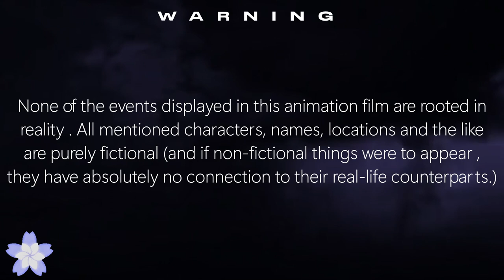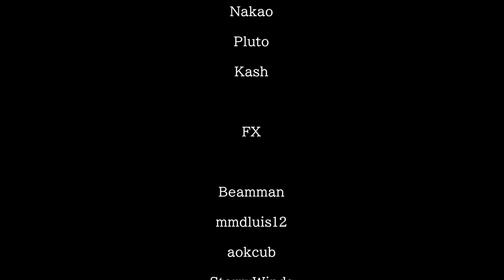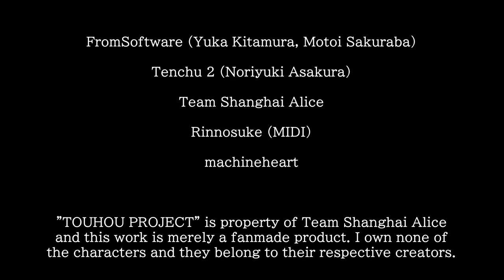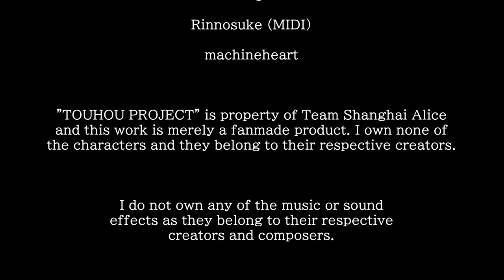TOUHOU: YAKUMO - EPISODE 1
Yakumo is starving.
THIS EPISODE IS CURRENTLY BEING REMADE!

Finally, the sequel to Reimu VS Remilia is out! I worked really hard on this entry, and I had lots of fun while animating this. I could also suppose that this is my first actual take on a cinematic direction for my projects. Since we are nearing 1,000 subscribers, I'd like to say that I'm very grateful for everyone who has been alongside me throughout the journey, no matter how indecisive and problematic I have been. I am incredibly thankful to each and every one of you wonderful people, and I hope to work with you all someday if possible.

Two little easter eggs of sorts:
- The giant satellite was actually the International Space Station!
- I love Machineheart and I miss their music, so I put one of their music in the credits.

Extra credits:
Ejima8 - Meitetsu 8800

SENWORKS FILM "STUDIO" 2022-